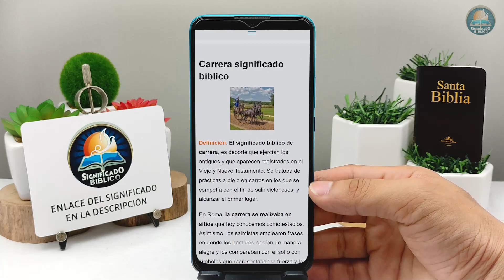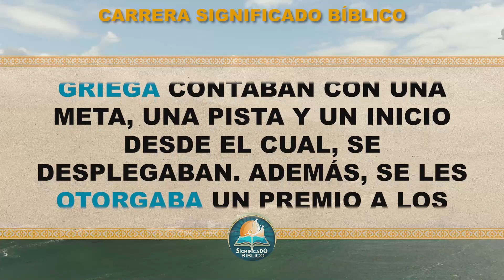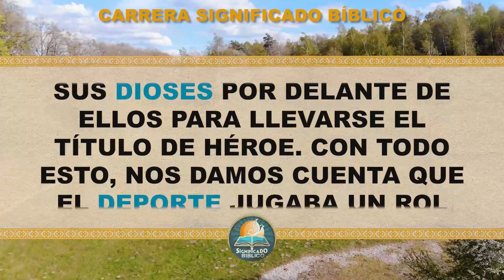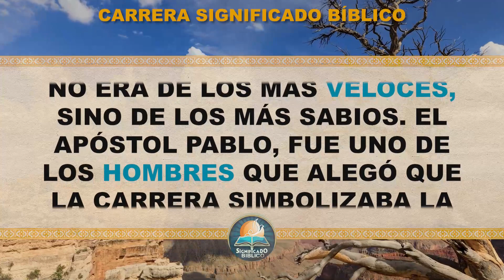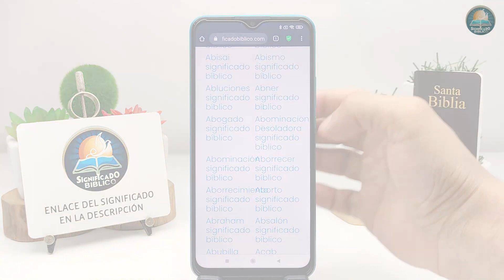Carrera Significado Bíblico | ¿Qué Significa Carrera en la Biblia? 🙏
Aquí en @Significado Bíblico os compartimos el significado de Carrera, disfruta este nuevo vídeo.

Bendiciones